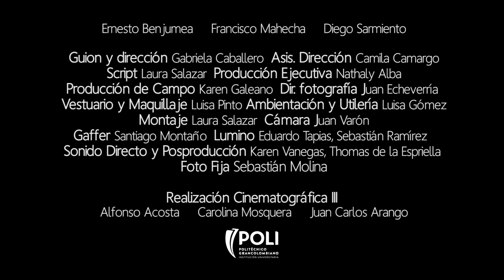Cortos que van para largo - Trailer Final El Discurso